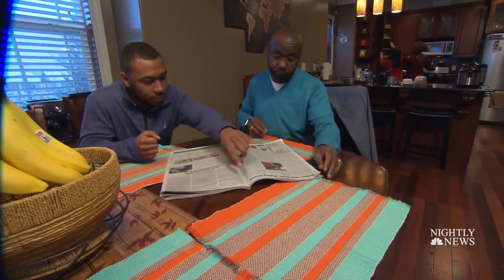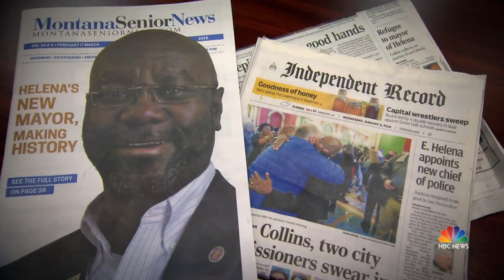Wilmot Collins Is Montana’s First African-American Mayor | NBC Nightly News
The newly sworn-in mayor of Helena, Montana settled in the state after fleeing civil war in Liberia. He defeated the four-term incumbent by fewer than 350 votes.